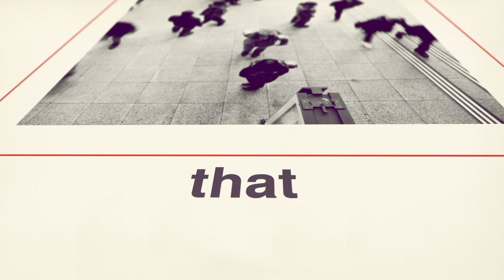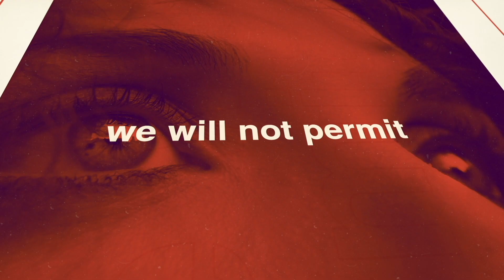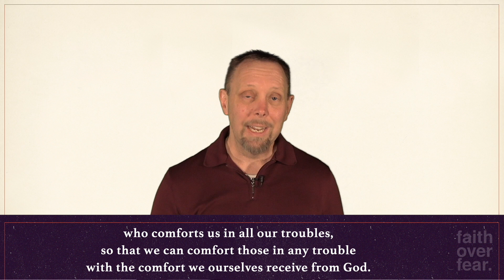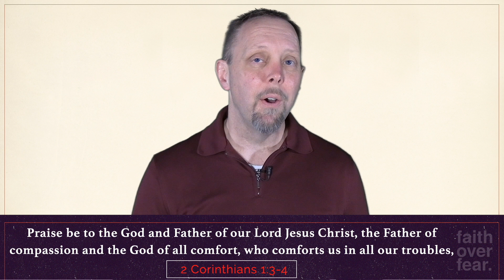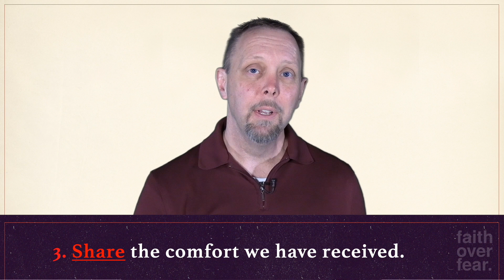Faith Over Fear - God of Comfort